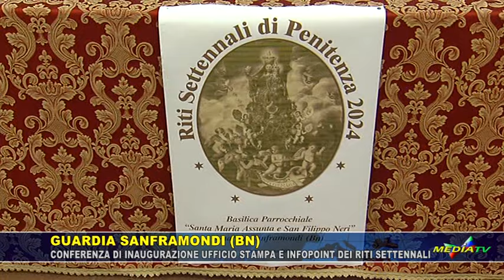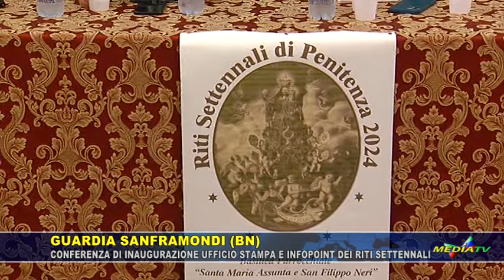Guardia S. (BN) inaugurazione dell'ufficio Stampa per i i Riti Settennali di Penitenza 2024